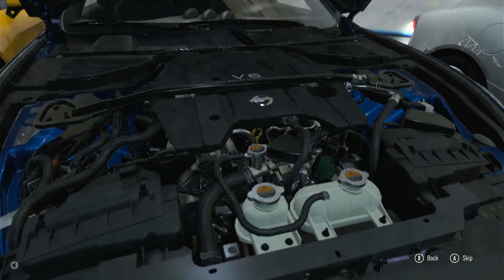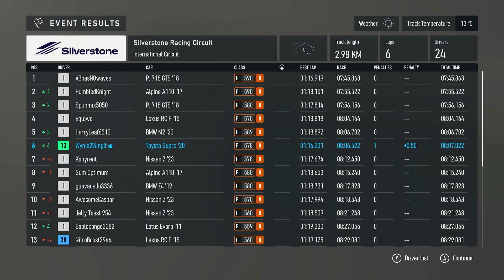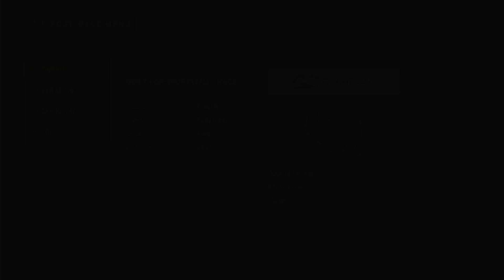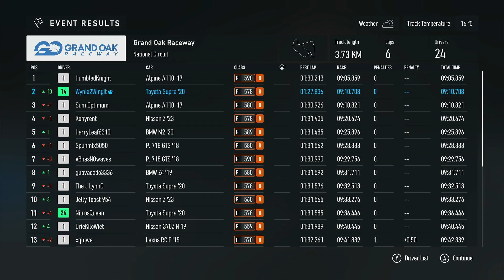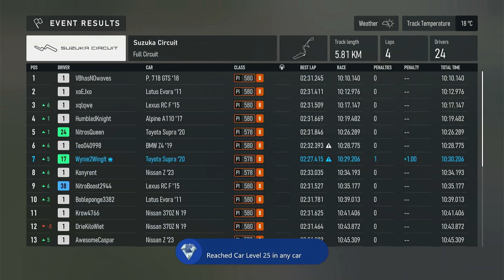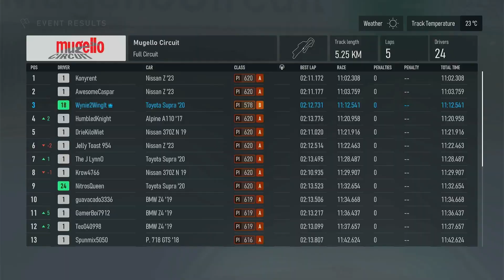Forza Motorsport 2023 - Career #3 - Built For Sport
Welcome to Forza Motorsport! Wynies is getting a feel of the latest addition in the Forza Motorsport franchise. Seems as though he might be learning how to drive all over again! We only feature race gameplay as we do not want bore you with the practice sessions. Wynies also decide to switch on the traction control with the GR Supra that is a bit of a handful!
Hardware:
XBox Series S
Logitech G920